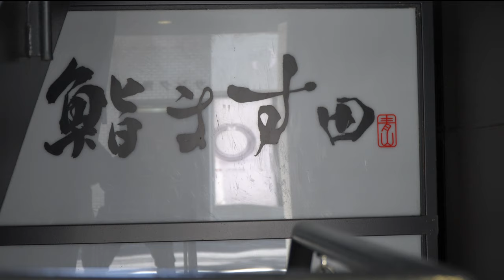2 Michelin Star Omakase in Tokyo, Japan: Sushi Masuda. [4K HD]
Chef Masuda (Rei Masuda) first trained at sushi bar Tenzushi in Fukuoka at the age of seventeen, and later under the famed master sushi chef Sukiyabashi Jiro for nine years.  Mr. Masuda created this establishment in 2014 and was awarded his first michelin star a year after.  His second michelin star was awarded in 2018 and people from all over the world come to eat at this fine establishment that requires reservations in advance.

Video was shot on a Sony a6400, 18-105mm f/4 G OSS Lens.

I will be releasing my Japan and Korea travel video soon!